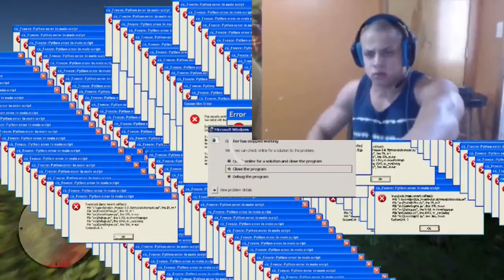red dead 2 but ARTHUR WANTS MONEY